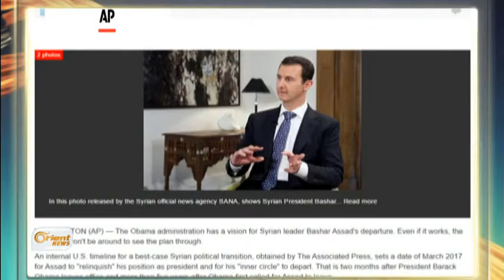Ajansa Asoşêtid Pirês belgeyeke Emerîkî bû çûna Beşar El Esed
Ajansa Asoşêtid Pirês belgeyeke Emerîkî bû çûna Beşar El Esed li ser
deshlatdariya Sûriyê belavkir, û li gorî wê belgeyê dê Esed di meha Adara
2017an ji Sûriyê barke , ji aliyê xwe ve berdevkê wezareta Derve ya Emerîkî
Con Kêrbî ew belge red kir û got ku ew tenê pilaneke bo gengeşê ye